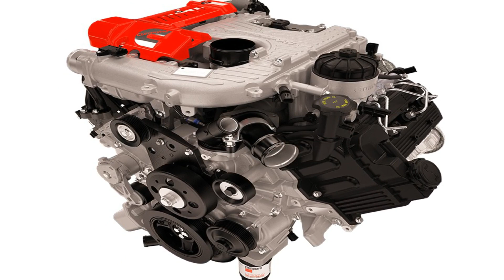The Forever Truck: Diesel Engines Built to Endure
Diesel Truck Engine That Lasts Forever!
truckengines dieselengine toptruckengines reliable trucks

In this video, we dive deep into the world of diesel truck engines renowned for their longevity and reliability. Whether you're a truck enthusiast, a fleet owner, or just curious about what makes certain diesel engines stand the test of time, this video is for you!

Dear viewers, if you own the copyright to a video posted on the channel and are against the inclusion of your videos in the list and if you do not want to see your video in the compilation, please write to us in the comments section below. Copyright disclaimer under Section 107 of the Copyright Act for fair use are followed in our videos: Copyrighted material may be used for legitimate purposes, such as criticism, commentary, news reporting, teaching, scholarship, and research, under the terms of fair use. While adding commentary and educational value, we try to respect the original content. At Automotive Mahi we work hard to deliver educational and interesting content while upholding the rights to intellectual property and copyright we appreciate your participation in our YouTube community, so please get in touch with us if you have any questions or concerns.